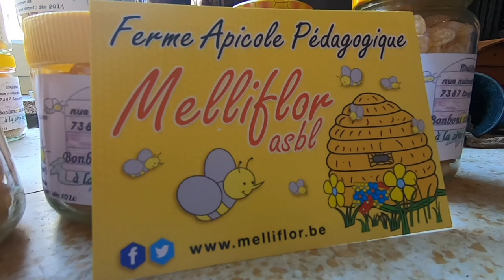Service Animation Numérique de Territoire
🎥 Reportage de Cdanslapochetv, à la découverte du monde des abeilles au sein de la ferme pédagogique de Pharaïlde Michel, Melliflor ! 🐝🌸

📱 Madame Michel était accompagnée des Animateurs Numériques de Territoire, venus l'aider à améliorer sa présence en ligne 😎

👉 Vous êtes opérateur touristique dans le Hainaut et êtes intéressé.e.s par ce type d'accompagnement ? Rejoignez le groupe Facebook des ANT, tout frais tout neuf